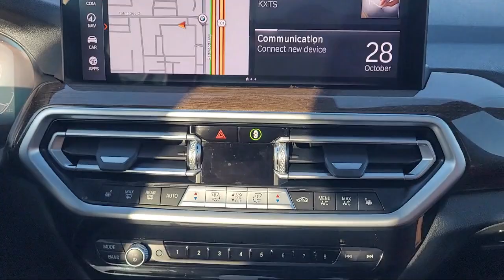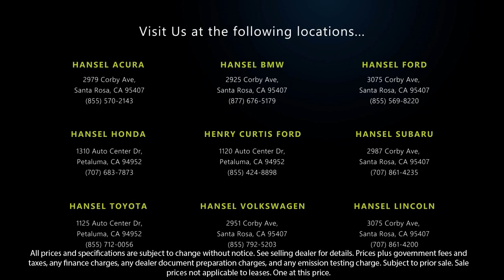2022 BMW X3 xDrive30i Sport Utility Santa Rosa Rohnert Park Petaluma Sebastopol Windsor Cotati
2022 BMW X3 xDrive30i Sport Utility Stock Number: BU41869 Vin:5UX53DP08N9J63247.

Hansel BMW
2925 Corby Avenue